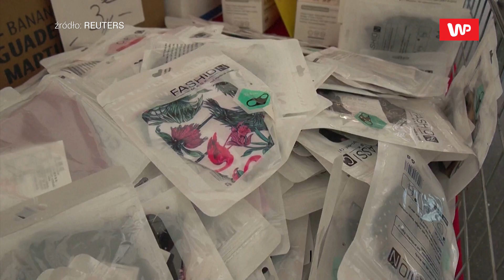Nowy wariant Covid-19 szaleje. Problemem maseczki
Minister zdrowia Francji - Olivier Veran, udzielił we wtorek 19 stycznia wywiadu, w którym odradzał stosowanie masek materiałowych domowej roboty, w celu powstrzymania rozprzestrzeniania się nowego wariantu COVID-19. Powoływał się na ustalenia naukowców z francuskiej Wysokiej Rady Zdrowia Publicznego, zrzeszającej wybitnych specjalistów. Minister Veran we wtorkowej, porannej rozmowie radiowej przekazał, że zaleceniem specjalistów jest noszenie masek przemysłowych, które mają minimum 90 procent mocy filtracji. Zapytani o to mieszkańcy Paryża są podzieleni. Niektórzy zgadzali się na sugestie ministra i ekspertów, natomiast dla niektórych jest to niepotrzebne i pozostają przy tradycyjnych, materiałowych maseczkach. Maski są obowiązkowe we wszystkich miejscach publicznych we Francji, ale wytyczne rządowe wskazują jedynie, że należy zakryć nos i usta. Oficjalna dyrektywa WHO w tej sprawie mówi, że maseczki płócienne zalecane są jedynie osobom, które mają mniej niż 60 lat i nie mają żadnych przewlekłych chorób.